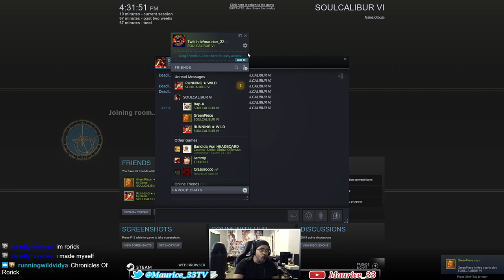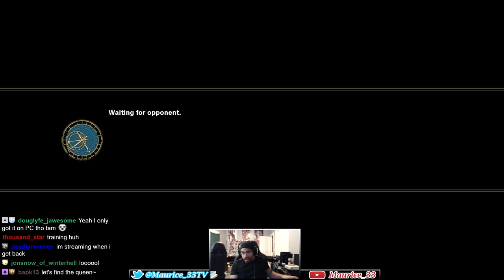Custom character SCVI matches with an ignoramus